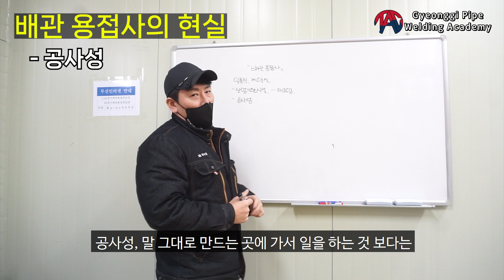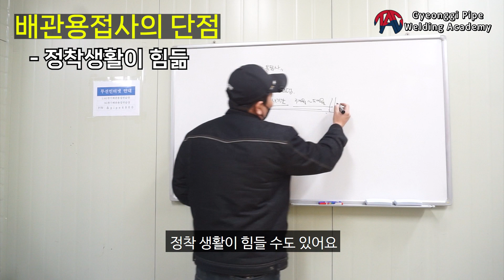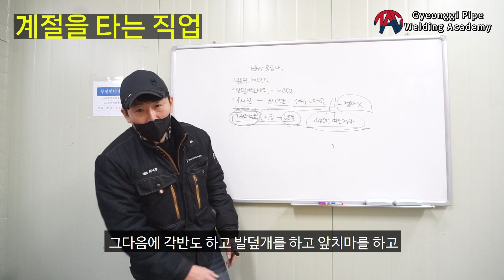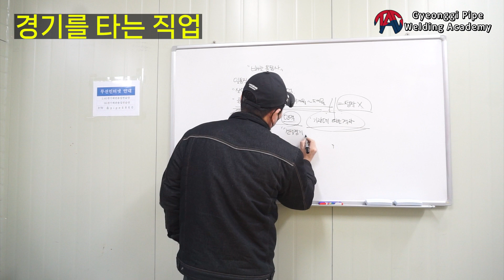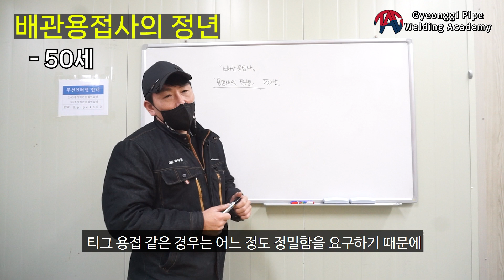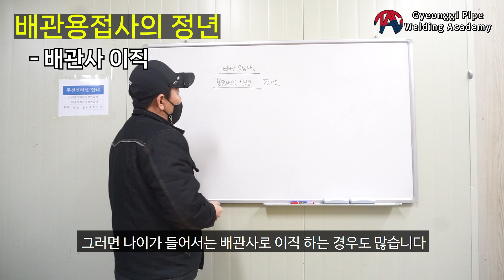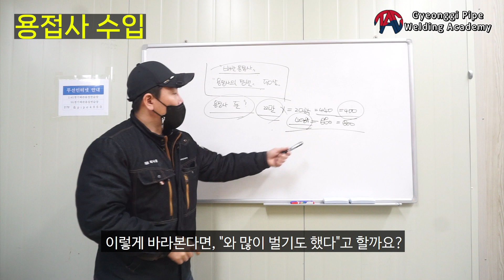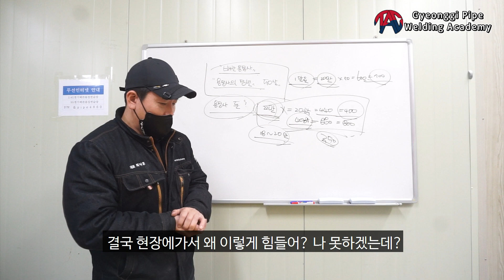용접사 현실(feat.배관용접) 알려드립니다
오늘은 용접사라는 직업을 선택하시기 전에
어떤 점이 나와 잘 맞는지 또는 잘 맞지 않는지
고려해보실 수 있도록 영상을 준비해보았어요
일단 GO 라는 마음으로 용접을 배워 현장에 갔다가
후회하시는 반장님도 많습니다
오늘 영상을 참고하여 상황을 고려해보시고

Q1. 용접사의 현실
Q2. 배관용접사의 수입
Q3. 배관용접사의 정년